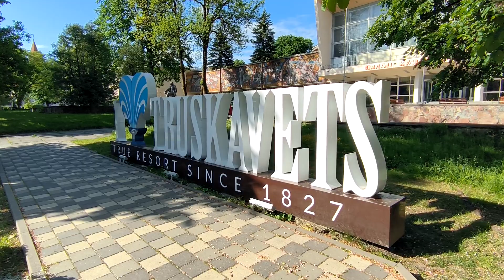Трускавець 2024: з залізничиного вокзалу на бювет, що не працює, що побудували 10 травня 2024 р.